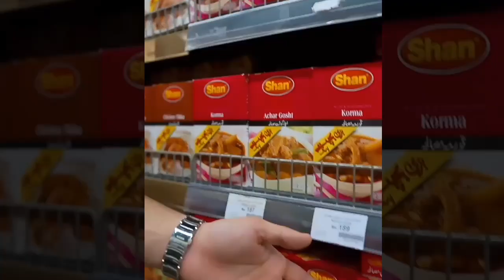Pregnant Aiman Shopping For Eid With Muneeb Before Delivery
Pregnant Aiman Shipping For Eid With Muneeb Before Delivery
Join the adorable couple Aiman and Muneeb as they embark on a special shopping spree for Eid before the arrival of their baby! Experience the excitement and joy as Aiman, with her baby bump, picks out the perfect outfits and accessories for the festive occasion. Witness the love and care Muneeb showers on his pregnant wife, ensuring her comfort throughout the shopping trip. Get a glimpse into their beautiful journey and the anticipation of their upcoming delivery. Don't miss this heartwarming video capturing the precious moments of this memorable Eid shopping experience!
aiman khan
aiman khan pregnant
aiman muneeb
pregnant aiman shopping with muneeb
amal muneeb,aiman pregnant
aiman khan got pregnant
aiman khan pregnant news
aiman khan pregnant photo
aiman khan is pregnant
aiman khan she is pregnant#terebindrama
aiman khan pregnant
aiman minal
pregnant minal khan
aiman khan pregnancy
aiman muneeb pregnancy
amal muneeb brother
aiman baby shower
aiman khan interview
aiman khan second baby
aiman minal pregnant
aiman and muneeb